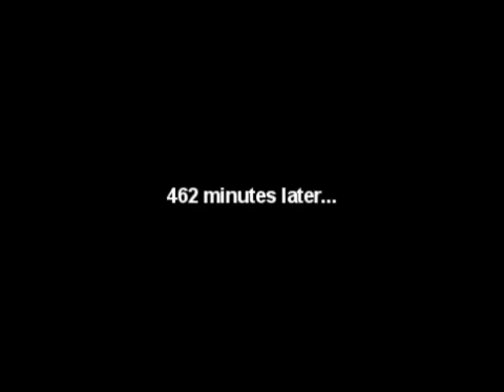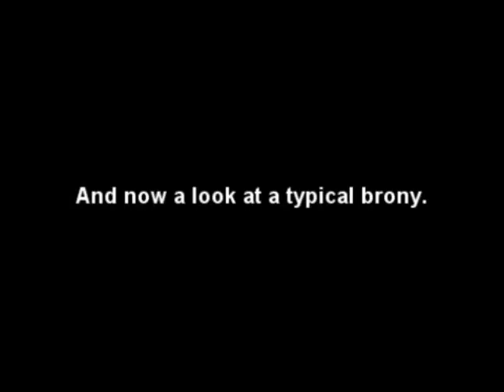Robotnik Watches My Little Pony